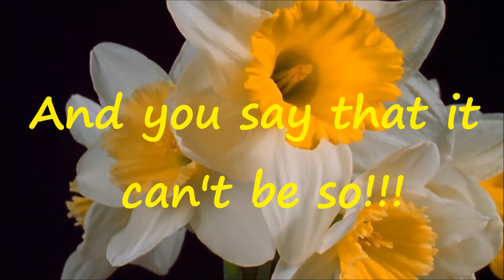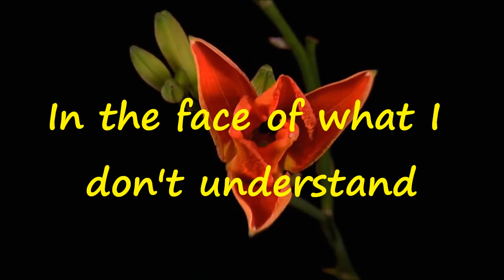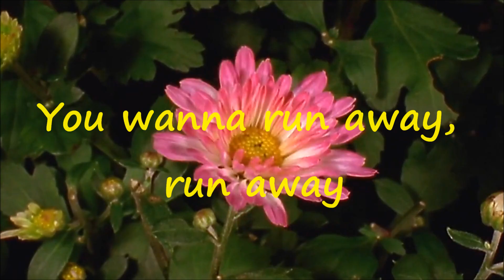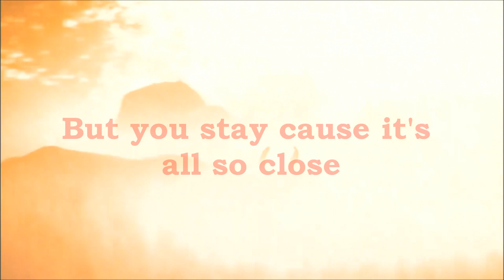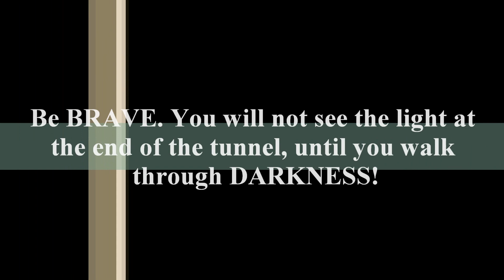BRAVE - Josh Groban ( Karaoke / Instrumental lyrics)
Hi! Very nice to meet you! =))) Thank you so much for dropping by and watching this video!!! I hope you like it.

REMEMBER TO NEVER GIVE UP ON YOUR DREAM! STAND UP AND BE BRAVE TO ACHIEVE YOUR DREAMS! KEEP ON GOING DESPITE HARD TIMES! YOU ARE CLOSER THAN YOU THINK!
ALL THE VERY BEST TO YOU! HAVE A GREAT DAY! :)

Love,
Colene Chia